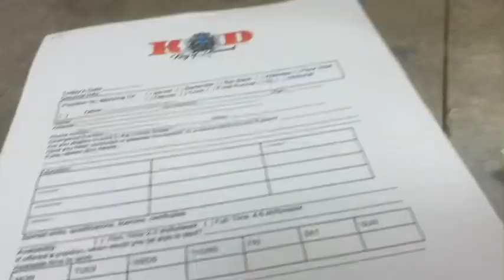A day in my life | STRIP CLUB AUDITION| KOD ATLANTA| INSIDE FOOTAGE OF THE CLUB